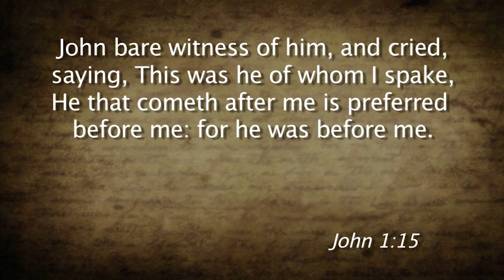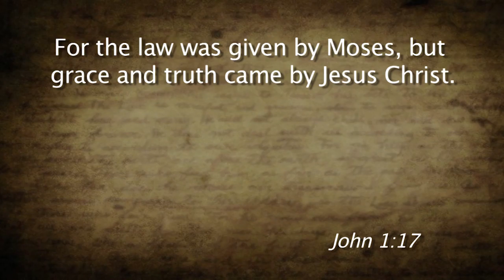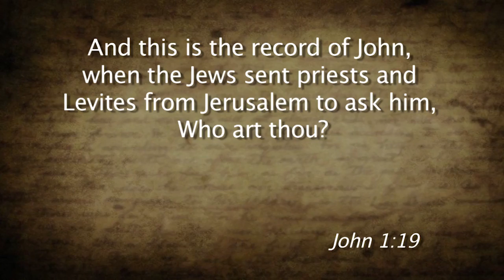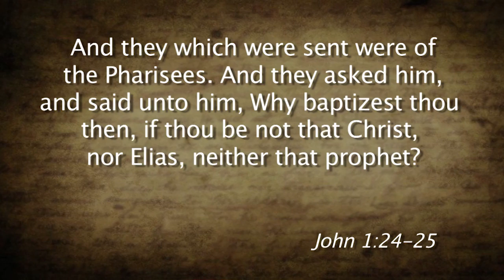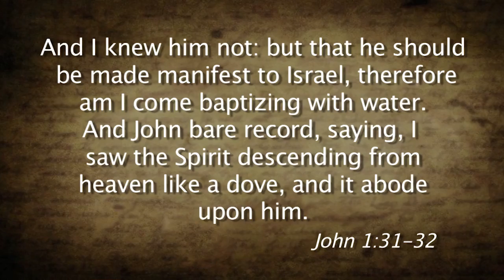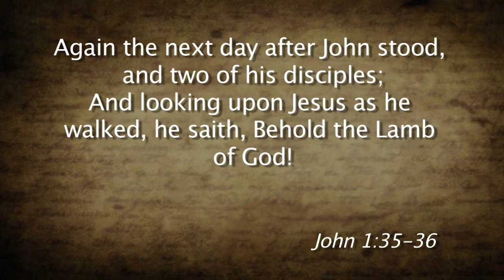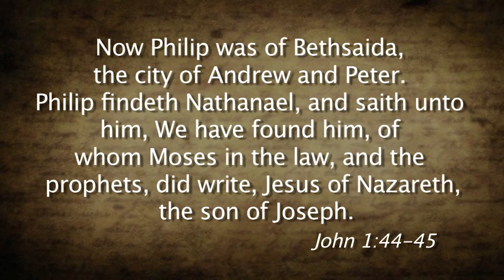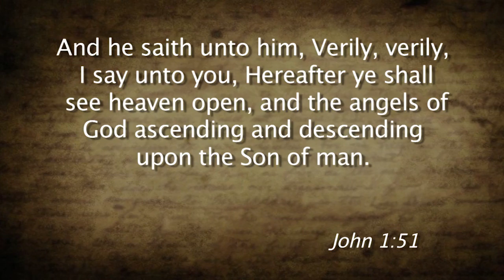The Book of John (part 3) - Biblical History - Episode#21